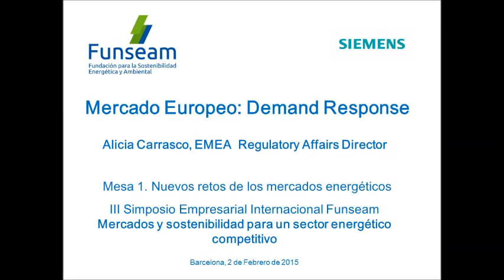3SEIF (9/24) Mercado Europeo: Demand Response. Alicia Carrasco, EMEA Regulatory Affairs Director